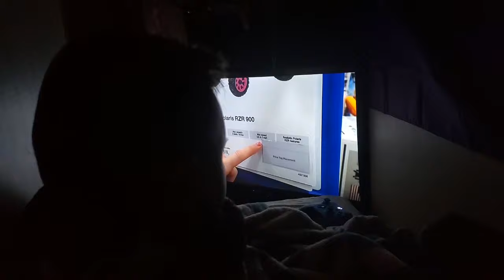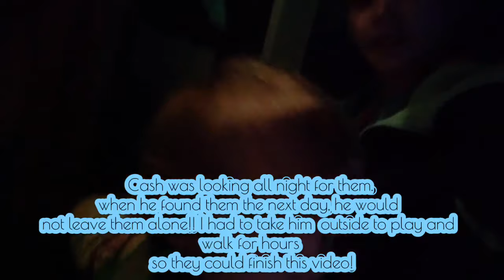14 hour in the closet challenge (cass & timothy)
intro & outro music by JASON SHAW

this challenge was alot harder than it looks, also alot more boring 😴  all a 7 year old wants to do is play on the Xbox.

Thank you for just sticking by us threw our YouTube journey 💪🤟❤️

SNAP- harty241 / ab54x92
TT- harty241 / ab54x92
OF- CassandLex